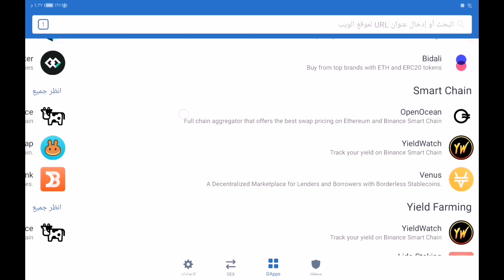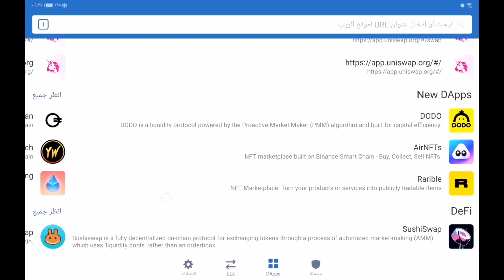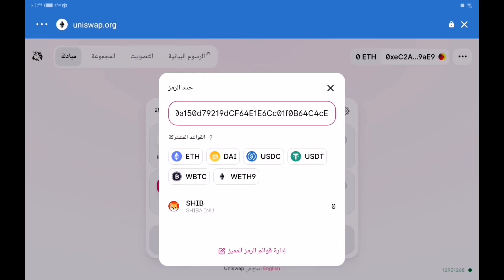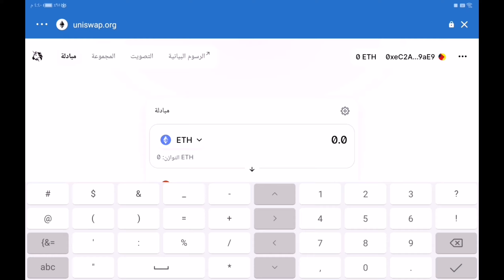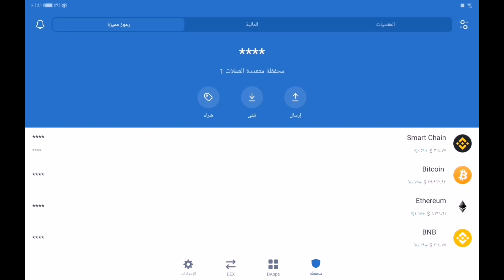طريقة شراء العملات الرقمية من منصة يوني سواب عن طريق محفظة تروست والت للمبتدائين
شرح طريقة شراء العملات الرقمية من منصة يوني سواب uinswap
عقد عملة شيبا
0x95ad61b0a150d79219dcf64e1e6cc01f0b64c4ce
رابط قناة التليكرام